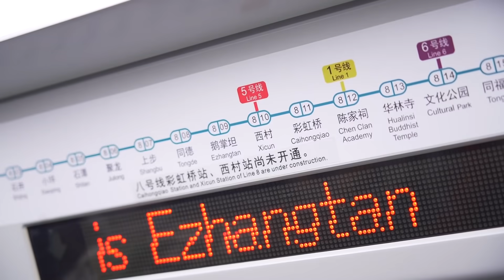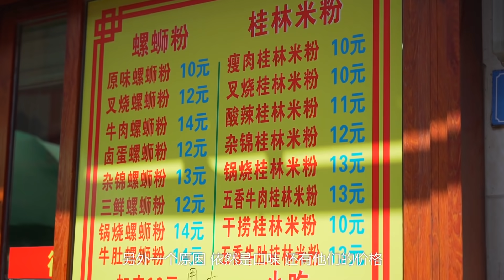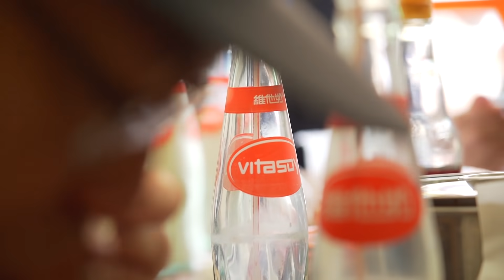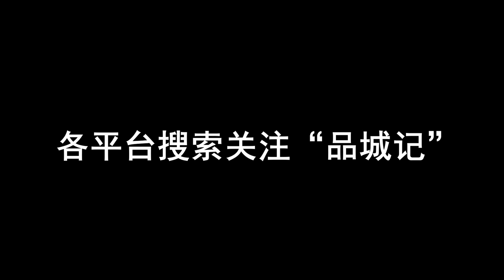廣州最好吃的螺螄粉？咁又未必！但這頓粉絕對是今年吃得最暖心的！ 【品城記】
一次普通的探店，竟然變成了小型股東聚會！
大家都知道，粥粉面飯是嘉昇的最愛。於是乎，每天都有很多股東給我們推薦不同地方、不同風味的粥粉面飯，指名要嘉昇去嘗試。今天要去的這家店，就是其中一位股東強烈推薦的。據他說，這家店是廣州最好吃的螺螄粉！原材料全部都是由老闆從廣西運過來的，可以說很好的還原了柳州那邊的風味；另外，這裡的分量也是足見誠意，10幾塊就可以吃到滿滿一兜的粉，而且裡面的料也給得相當足！最後，也是最重要的一點，來這裡吃粉氛圍真的很好！以至於我們覺得，這是今年以來吃過最暖心的一碗粉了！

店鋪名稱：週記螺螄粉
地址：鵝掌坦大街18號101鋪
營業時間：週一至週日9:00-02:00
人均：14元
大眾點評：口味 4.51環境 3.64 服務3.97

鍋燒螺螄粉——14元
叉燒螺螄粉——11元
豆奶13瓶——26元
滷蛋13只——26元
合計消費：77元